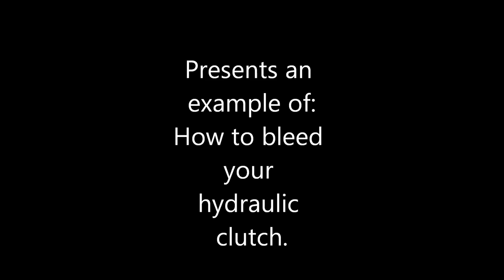How to gravity bleed a hydraulic clutch.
This video is merely an example, and by no means is a substitute for a certified technician, shop manual procedure, or common sense. If you in any way, shape, or form feel like you do not have the skills and finesse required to complete the job, ALWAYS have a certified technician perform the job.
provides an example of how to bleed your hydraulic clutch. We'll use our friend gravity on this one to make the job quick and hassle free.